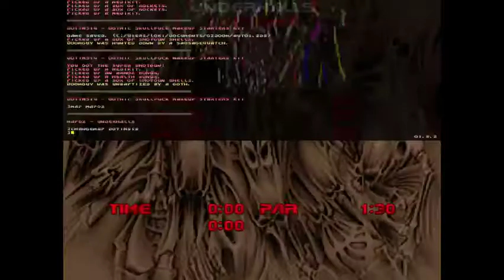Doomguy Massacres 50 Son Gokus With Only A Pistol And His Fists (do-tims.wad)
Then he immediately proceeds to gun down four Mobile Suits with a Rocket Launcher and Ice Grenades.  He's been having quite a rough day.  Think of this as a Christmas present for all you weeaboos out there, I like ya a lot. But don't take that too serious.

I may play more Deathz0r Online soon, it's lasted quite well especially for a jokewad from January 2006 and its story of the future internet being represented by VR avatars is a format that is vaguely coming back in style.  It is decidedly much harder than almost any other jokewad or indeed serious maps, in ways that truly aren't unfair.

Sorry the particle count on the Mechs' railguns slowed it down to piss.